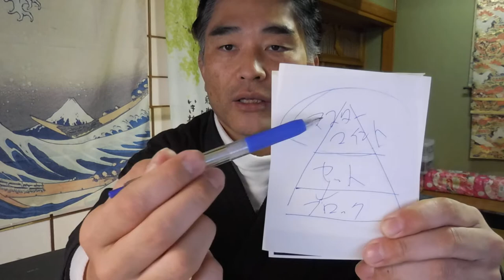【神道：花家龍馬】第60話：マスターマインド